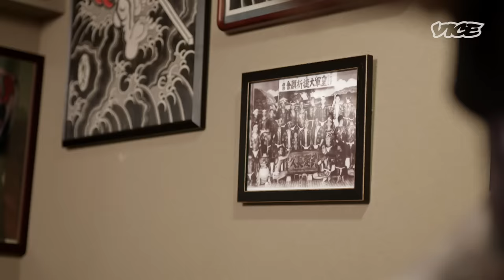An Inside Look at Hand-Poked Japanese Tattoos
Japanese tattoo artist Horihiro Mitomo works entirely by hand, using traditional techniques and materials to create the elaborate, full-body tattoos known as horimono. He explains the special beauty of tebori (hand-poked) Japanese tattoos.